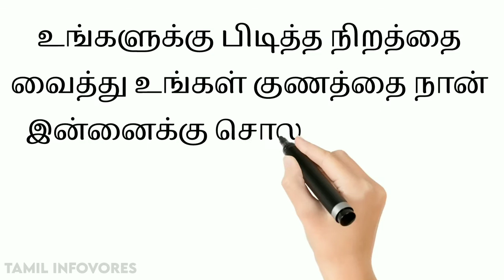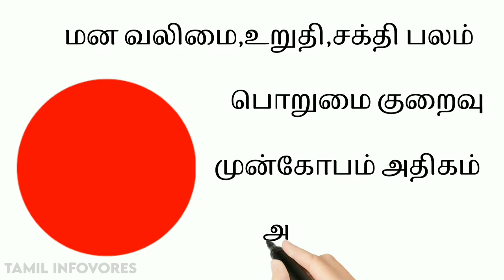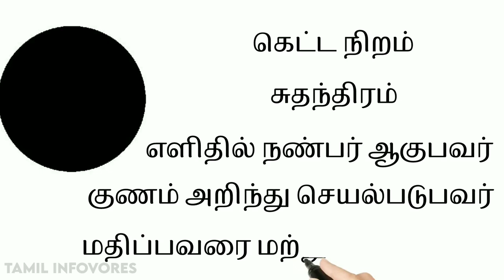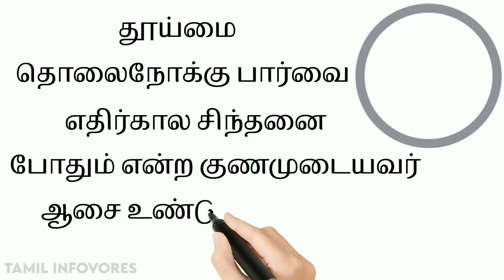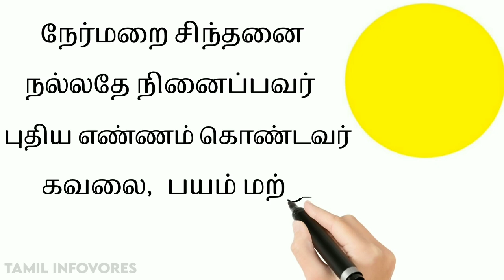உங்களுக்கு பிடித்த நிறம் என்ன ?உங்கள் குணம் என்ன ? | Color Psychology about Character